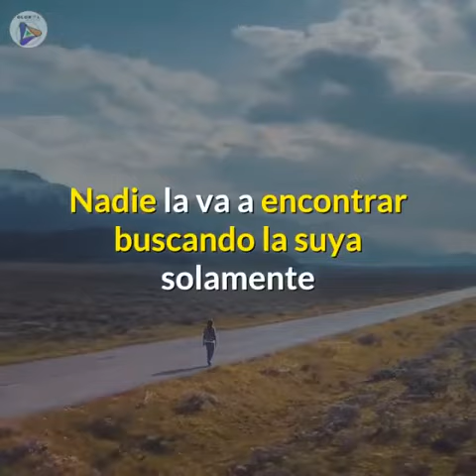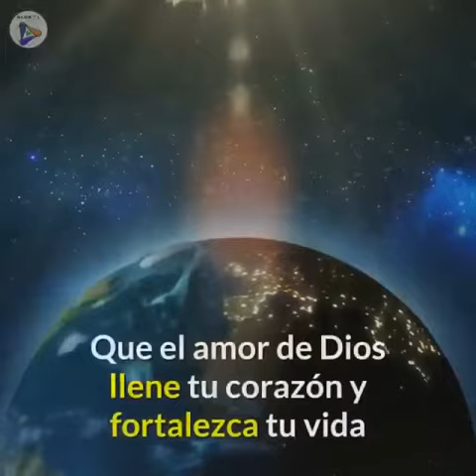August 1, 2020